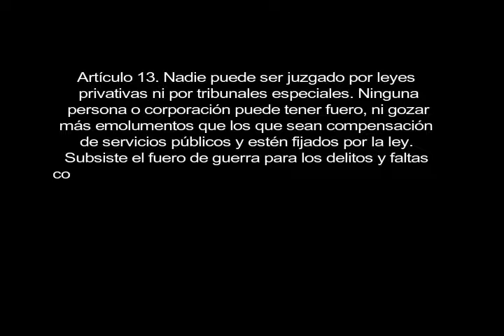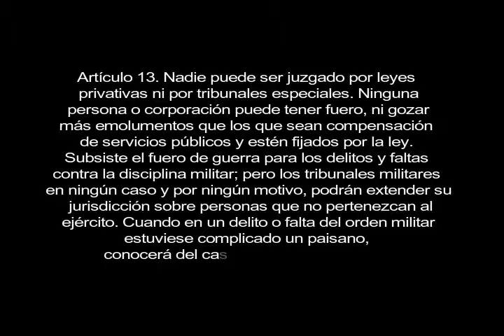Video1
articulo 13 constitucional